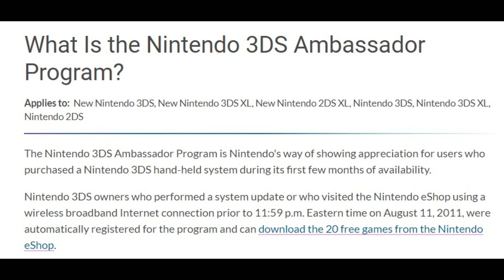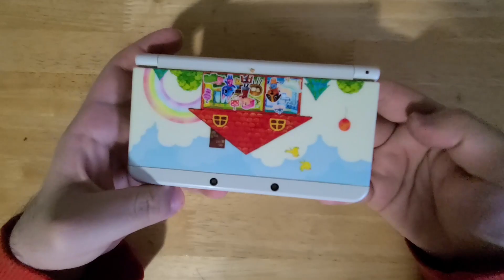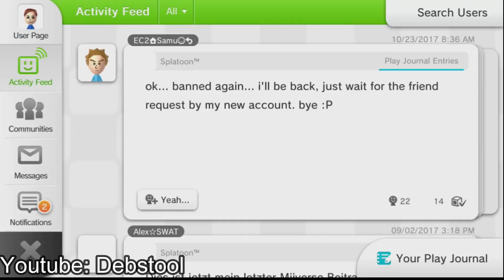Reminiscing about the 3DS and Wii U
I am going to miss the Online service for the Wii U and Nintendo 3DS. I decided to make a quick video talking about my early memories of playing some games online.